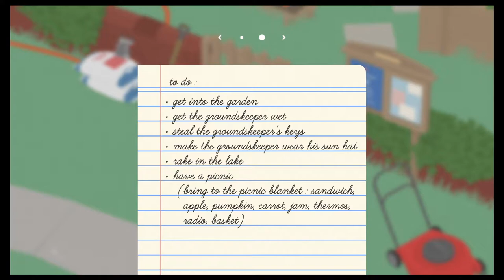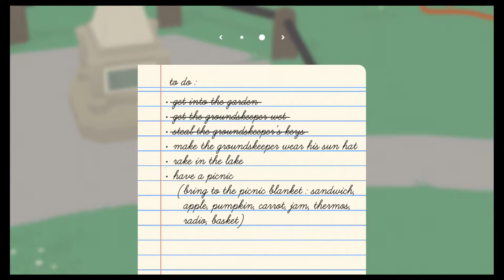Untitled Goose Game #01 | Nintendo Switch Gameplay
Let's play Untitled Goose Game on the Nintendo Switch!